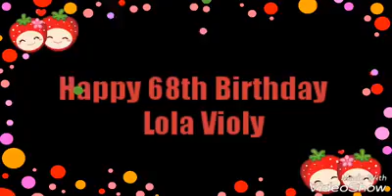Happy 68th birthday mama violy